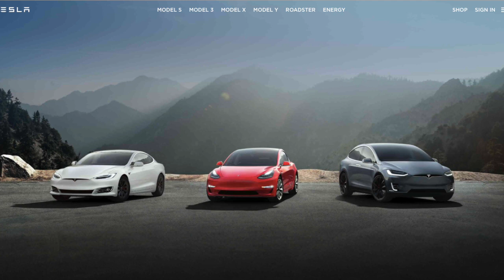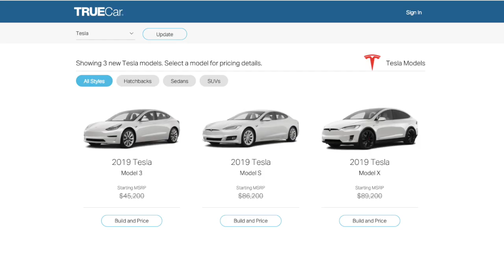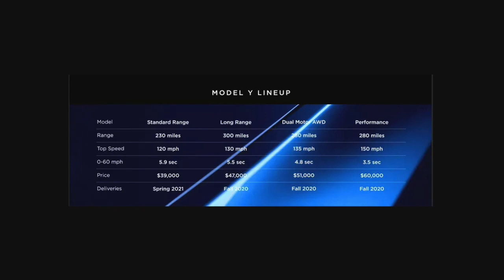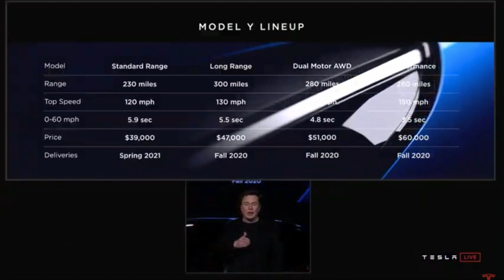Tesla Model Y ஒரு சார்ஜ் 480KM போகும் எலக்ட்ரிக் கார் | Tamil | Elon Musk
ElonMusk unveiled Model Y with a range of 300miles.